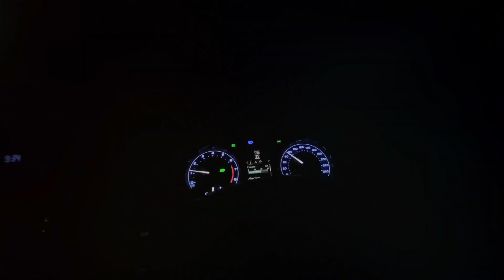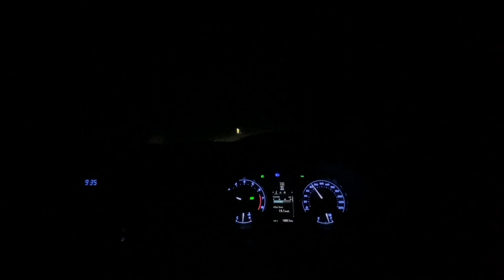TOYOTA COROLLA ALTIS GRANDE NIGHT DRIVE 🔥| CAR DRIVING WHATSAPP STATUS | BEAT MUSIC REMIX 🔥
I am back with another video. I hope you all doing well.
Peace ✌️

Thanks 🙏